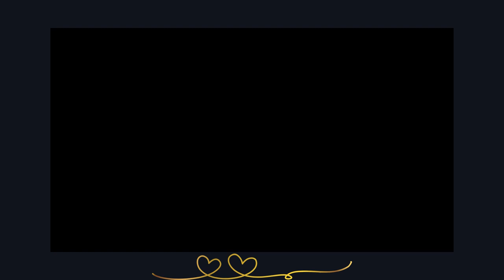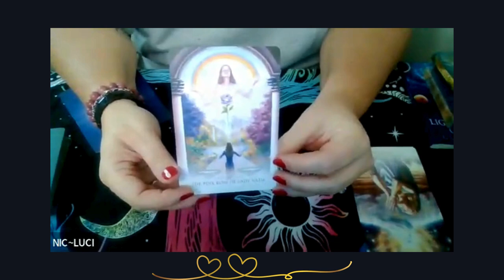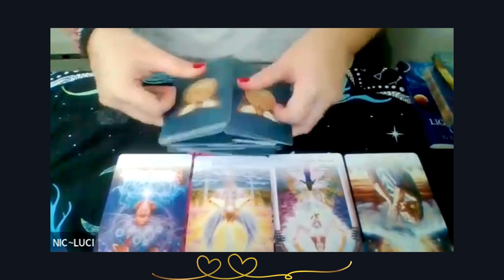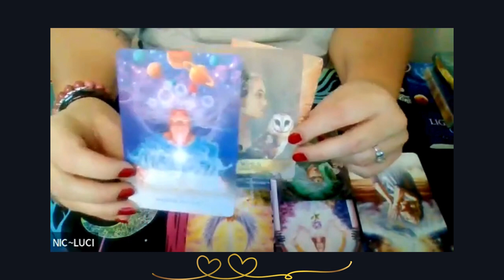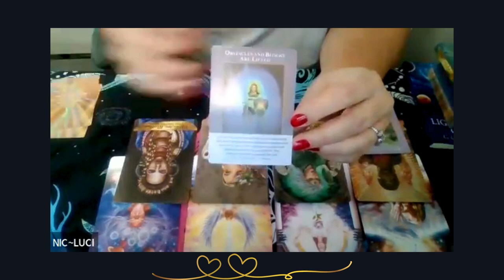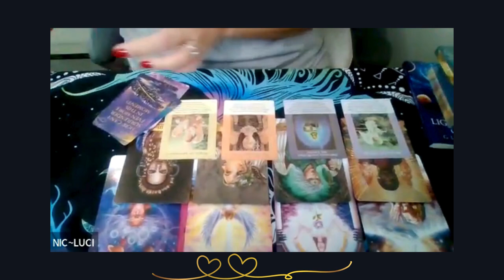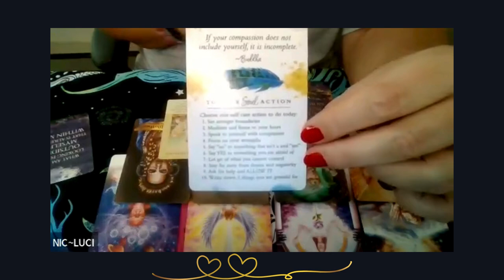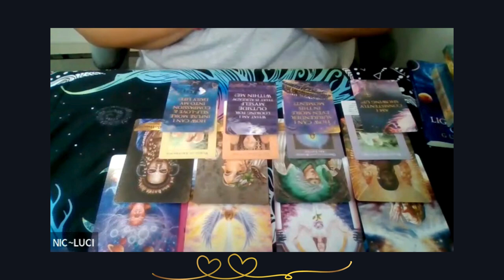EnergyOracle reading december2024 Nature selfcare abundance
For Violet Lotus Energy, Truth Resonates or Healing Disclosures T-shirts visit LKG designs and ask for them from Ashleigh